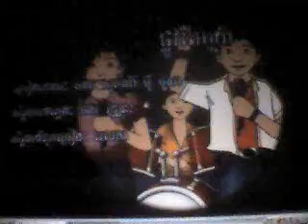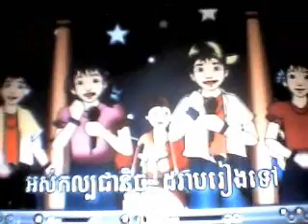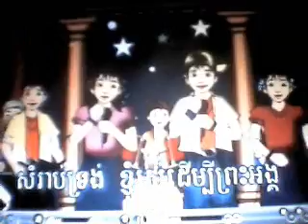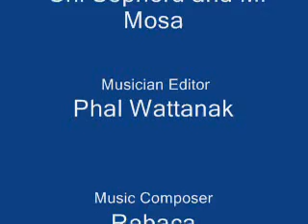One Way Jesus Khmer songs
From Album GenX City Church Cambodia "One Way Jesus"